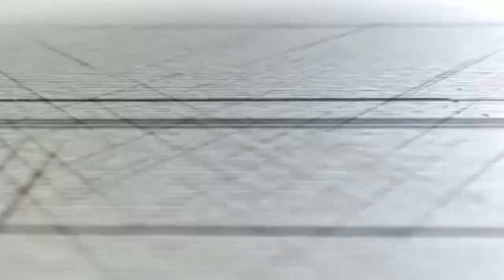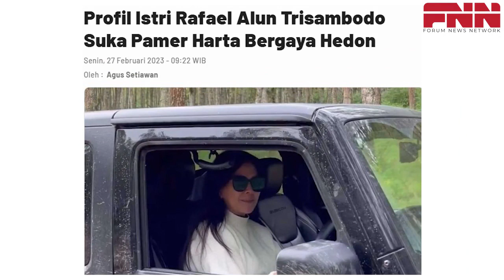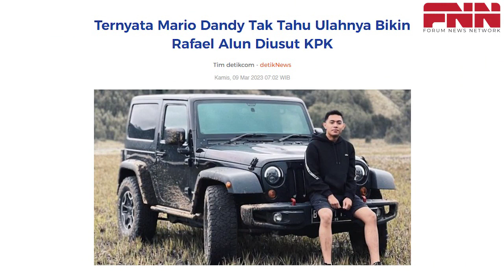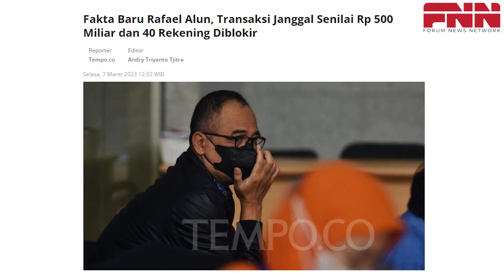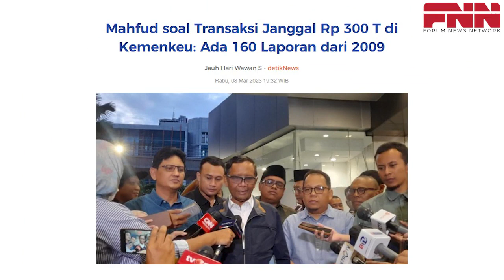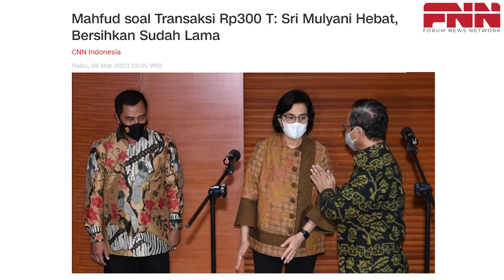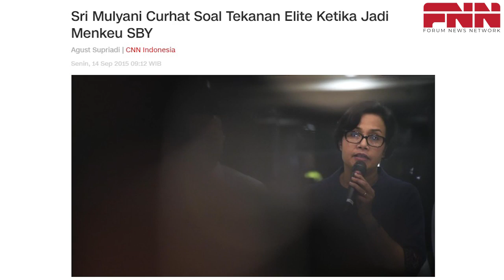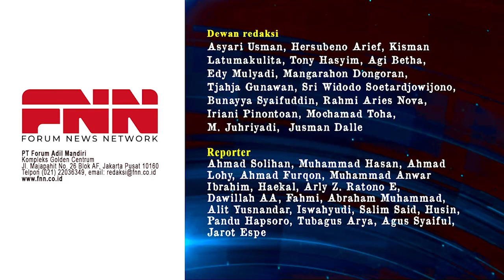MEGA SKANDAL 300 TRILIUN DI KEMENKEU. INI SALAH SRI MULYANI